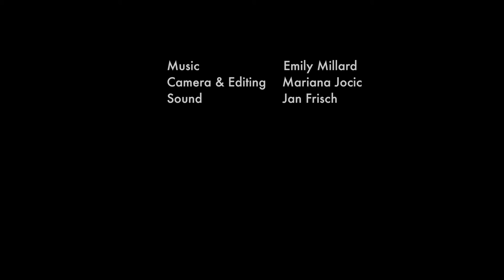Emily Millard - Eisblumen (Live)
Captured live in Berlin, March 2017. Eisblumen is from the album By Heron & By Season (Oct 2016).

Violin & Voice: Martha Rowsell
Cello & Voice: Moritz Brümmer
Percussion: Ben Brown
Voice & Audio Recording: Jan Frisch
Camera & Editing: Mariana Jocic
Composition, Piano & Voice: Emily Millard
Roadie: Emilie Alsager